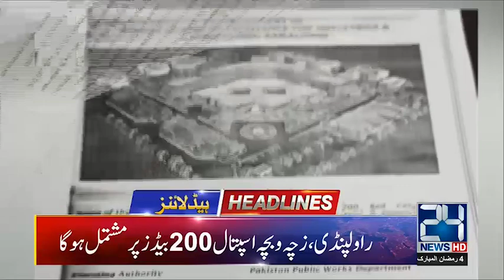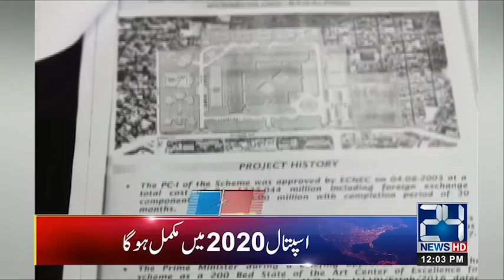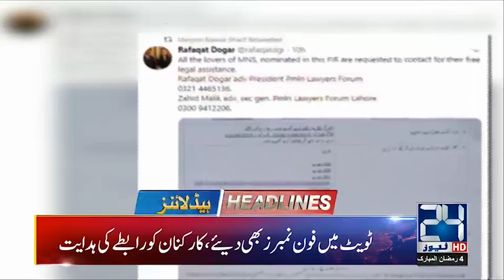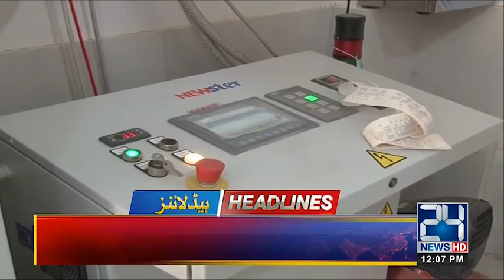News Headlines | 12:00pm | 10 May 2019 | 24 News HD